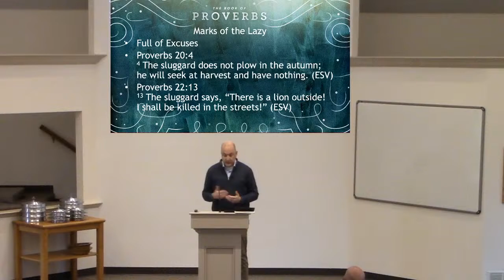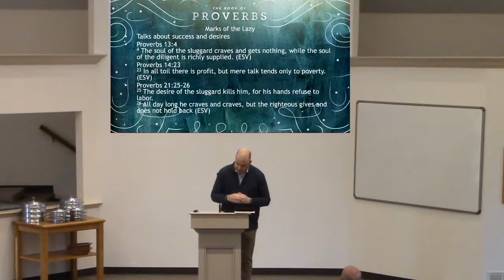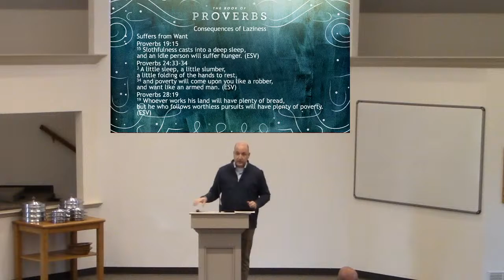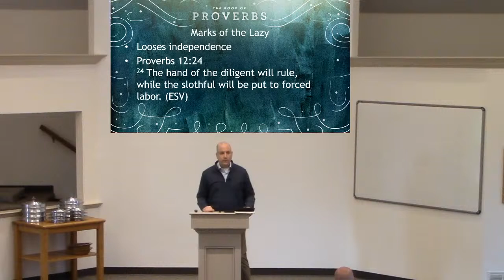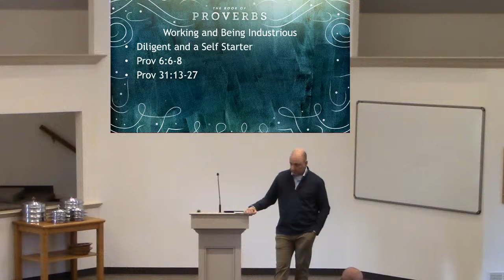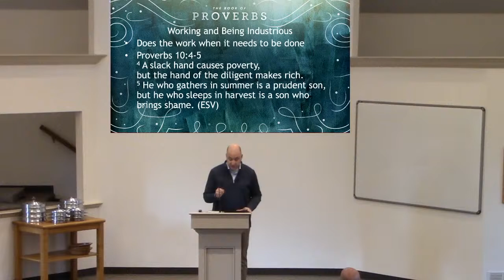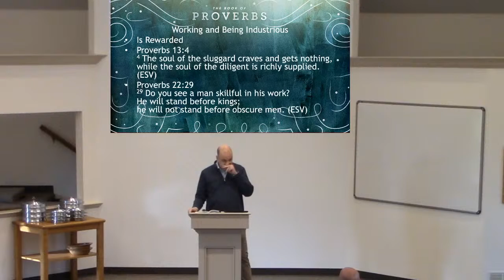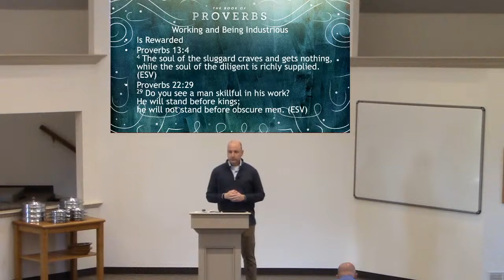12/3/23 class - Proverbs: Laziness - Kevin Wise